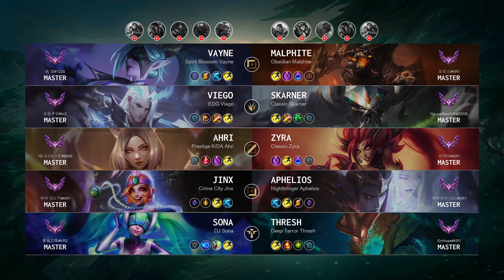Malphite Top vs Vayne - KR Master Patch 14.9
Malphite Top played by "보로스@KR1", KRMaster 344 LP

- Skin: Obsidian Malphite
- Primary Rune: Arcane Comet

Timeline:
00:00 Ban & Pick
00:15 Runes & Abilities
01:37 Gameplay
03:12 Get a SOLO KILL
03:40 Gameplay
05:30 Get a SOLO KILL
05:58 Gameplay
07:15 Get a SOLO KILL
07:43 Gameplay
08:54 Get a SOLO KILL
09:22 Gameplay
10:19 Get a SOLO KILL
10:45 Get a Double Kill
11:19 Gameplay
11:48 Get a SOLO KILL
12:16 Gameplay
13:47 Get a SOLO KILL
14:12 Take down The Turret
14:45 Team FIGHT
15:21 Gameplay
16:15 Take down The Turret
16:53 Team FIGHT
17:28 Take down The Turret
17:55 Team FIGHT
18:31 Get a SOLO KILL
19:26 Gameplay
19:51 Get a SOLO KILL
20:06 Team FIGHT
21:14 Gameplay
22:29 Get a SOLO KILL
23:02 Get a Triple Kill
23:40 Gameplay
24:42 Team FIGHT
25:44 Gameplay
27:16 Get a SOLO KILL
27:51 Team FIGHT
28:56 End credit